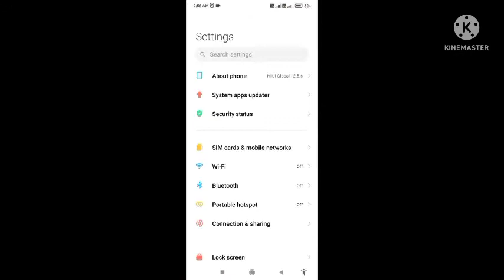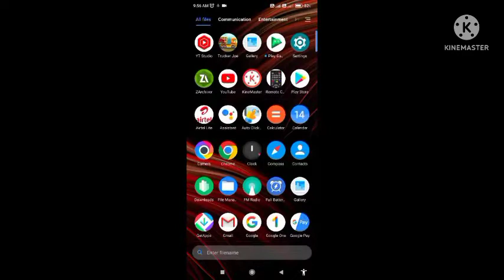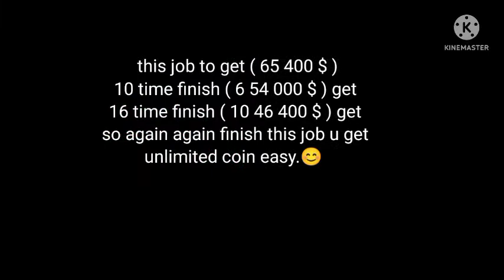trucker Joe gameplay part 6